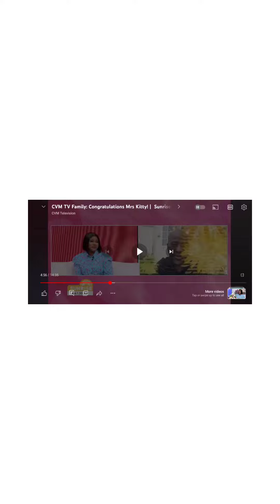Tribute to Miss Kitty from her Husband 😍😍